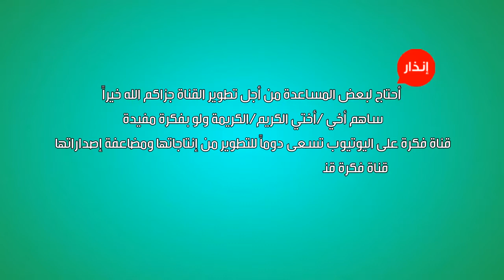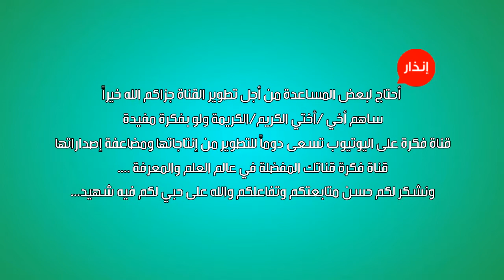الإبتسامة لا تشتري لك خبزا.. لكنها تشتري لك أرواحا و سعادة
إضغط إعجاب إذا نال الفيديو إعجابك + مشاركة مع الأصدقاء الإبتسامة لا تشتري لك خبزا.. لكنها تشتري لك أرواحا و سعادة كلام جميل عن الإبتسامة والتفاؤل
كلام جميل عن الإبتسامة والتفاؤل